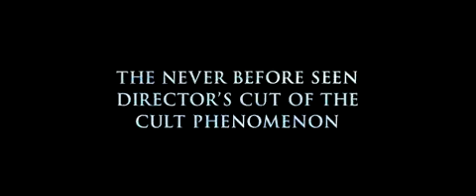Donnie Darko Trailer